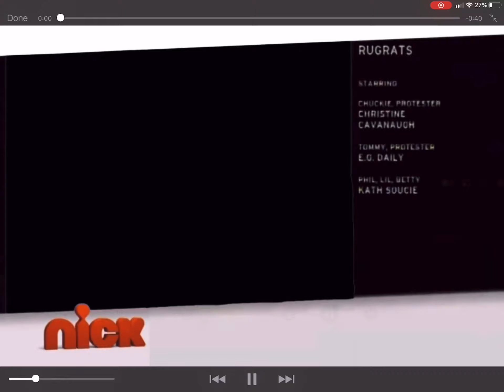Nickelodeon Split Screen Credits June 16 2011 #3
After Rugrats Before The Fairly Oddparnets